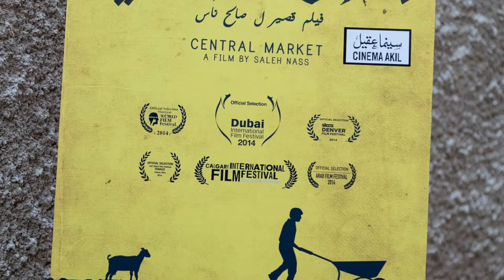Butheina Kazim, co-founder of Cinema Akil, is changing cinematic conversation in the region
Where in Dubai can you watch a horror film directed by an Iranian and produced by a British company? The typical answer would be: nowhere! But the real answer is: at Cinema Akil.

Butheina Kazim is the co-founder and managing director of Cinema Akil, an independent cinema platform in the UAE dedicated to showing off-beat indie films in Dubai. “I wanted to live in a city where people’s conversations were happening around the cinema, where I had the ability to share stories with different people and to
be able to enter into their world and share mine with them, to come together around the universal ideas that are communicated only through film,” says Kazim, who holds a degree in Media, Culture and Communication from New York University.